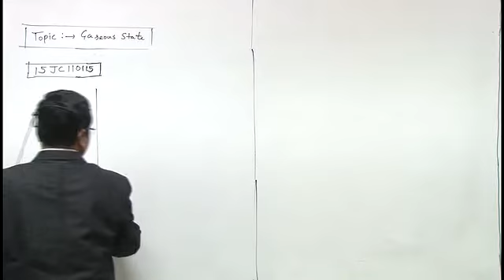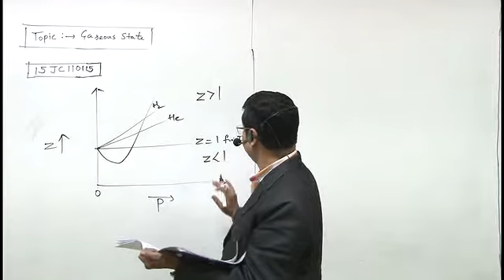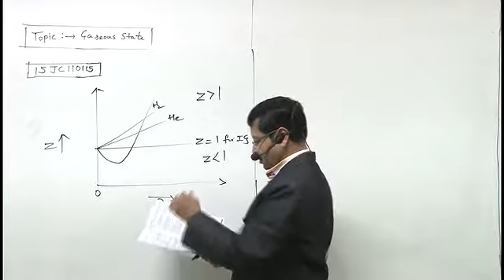15JC110115 Gaseous State